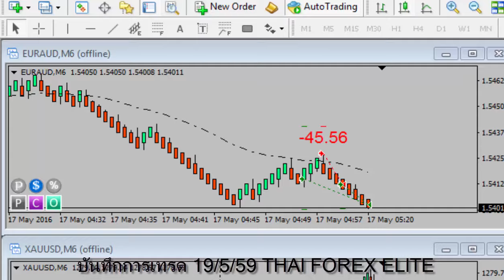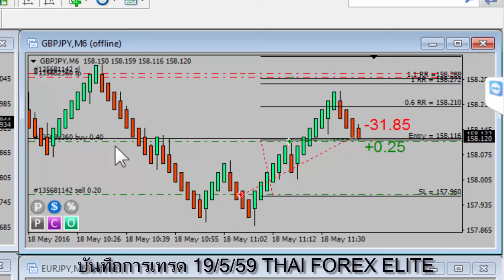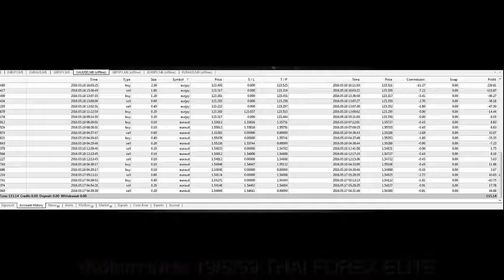Day trade with Renko